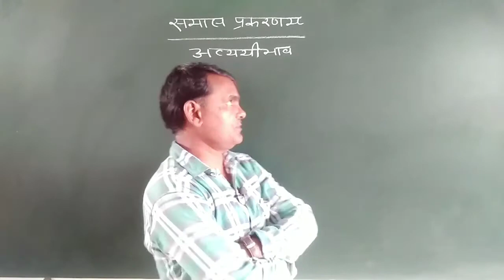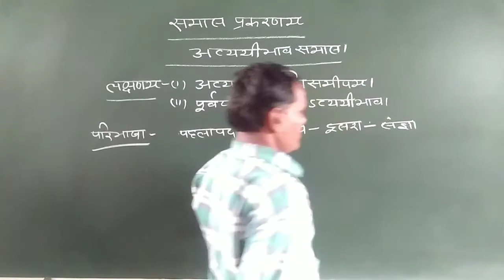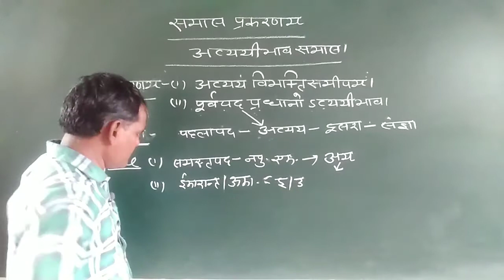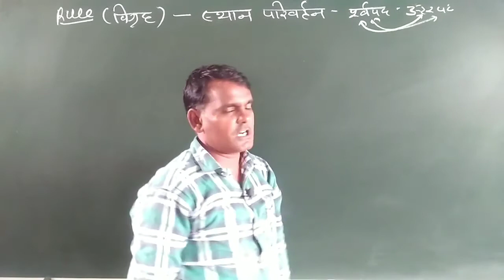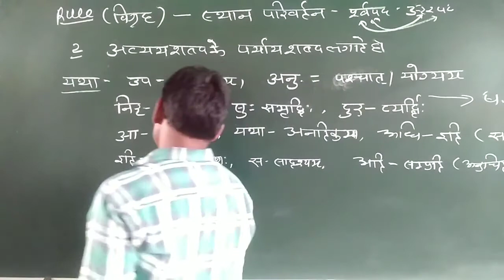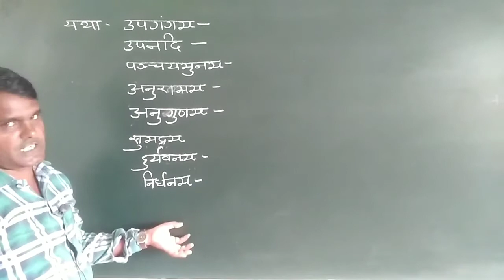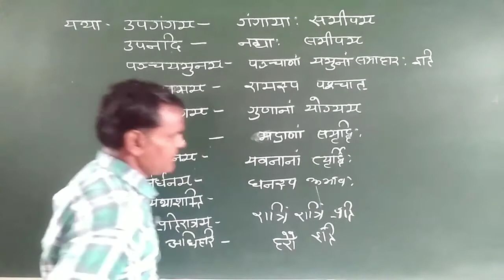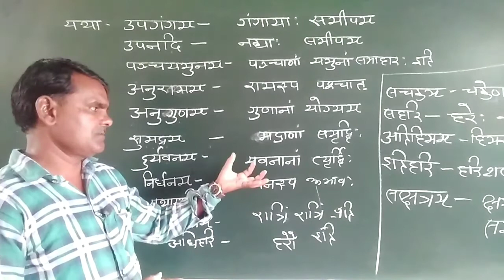अव्ययीभाव समास | समास प्रकरणम | Part 2 | Class 10th | संस्कृत व्याकरण | Sanskrit Grammar | NCERT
Class 10th | संस्कृत व्याकरण | अव्ययीभाव समास | समास प्रकरणम  | Sanskrit Grammar | RBSE NCERT CBSE reet ctet
अव्ययीभाव समास